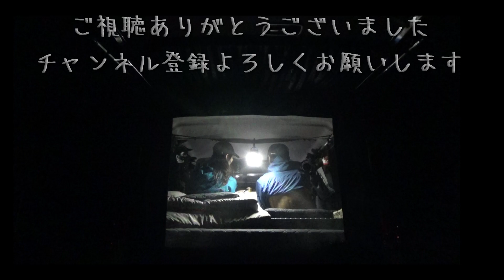【NV350キャラバン車中泊旅】温泉までも歩いて行ける美濃田の淵無料キャンプ場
今回は徳島県にある美濃田の淵無料キャンプ場を住処に決めました、温泉も歩いて行けて色んなサイトがあるので自分達が一番リピートしている無料キャンプ場になります